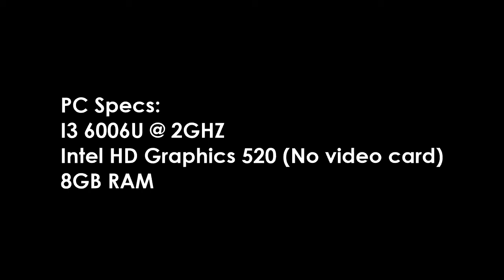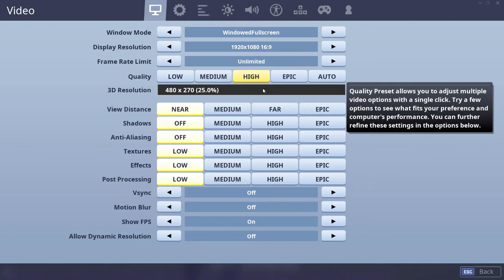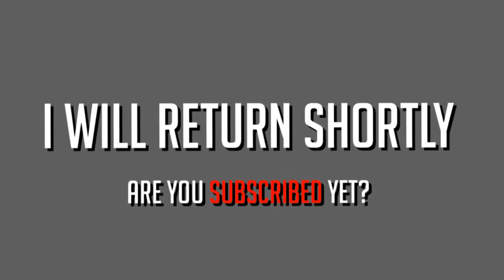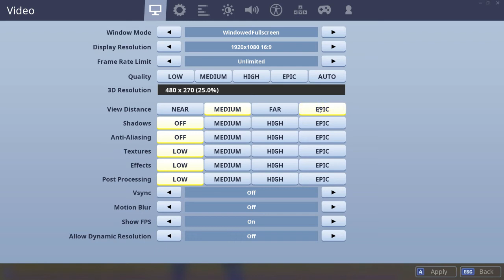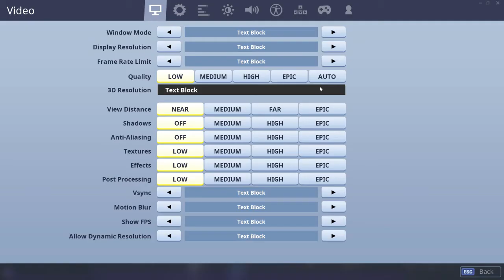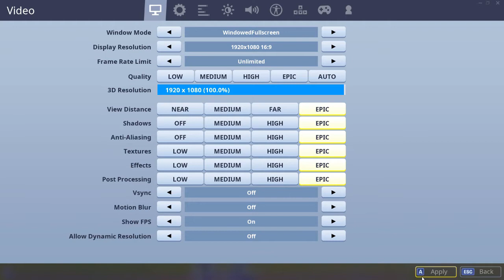Gaming on a 150$ PC! HOW BAD IS IT? Fornite Season 11 Chapter 2 i3 6006U Intel HD Graphics 2019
Pc Specs:

Intel HD Graphics 520 (No Graphics Card)
8GB RAM
256GB Storage

*This was recorded with OBS which took down few frames from fortnite!

Video starts with low settings 3D resolution at 25%

01:26 same quality 3d resolution is raised to 50%

04:17 3D res @ 25%, quality changed from low to medium

06:32 3D res @ 100%, quality @ low, viewing distance @ epic

07:18 3D res @ 25%, quality EPIC

08:49 3D res @ 50% quality EPIC

10:00 3D res @ 50%, quality @ HIGH

12:07 3D res @ 75%, quality EPIC

14:05 ALL SETTINGS MAXED OUT